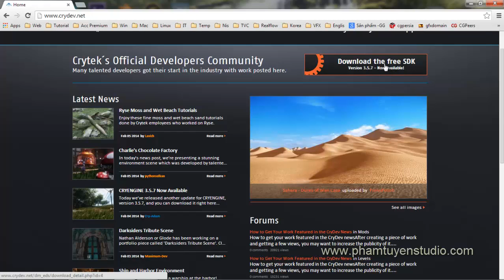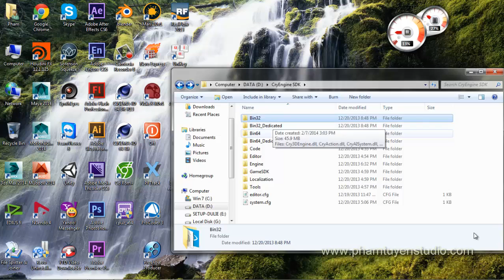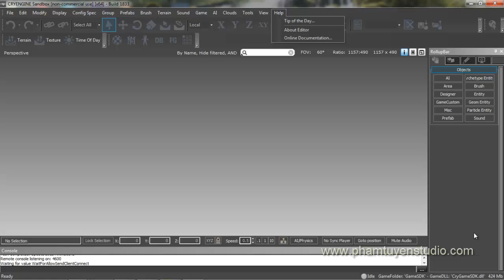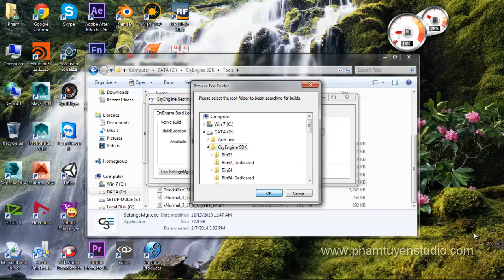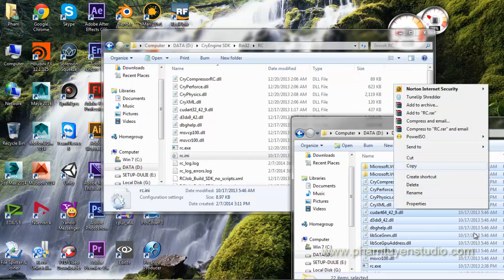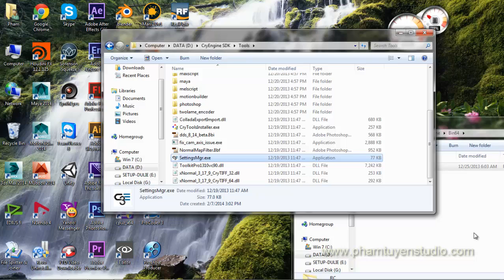How to install CryEngine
How to install CryEngine 3 and Plugin
how to install CryEngine 3
CryEngine
Cryengin3 game
cai dat cryengine